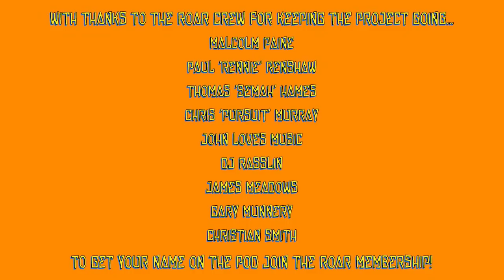Episode 49: Jumping Jack Frost, 1/3 - Saved by rave from a life of crime and time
ROAR meets one of the DJs who helped shape the early rave scene in JUMPING JACK FROST for a typically frank chat with this larger-than-life personality.

In the first of three parts of this romping journey through his fascinating life, the jungle and drum and bass legend talks about how came from the streets where violence and robbery was a part of life, and was in and out of Her Majesty’s Pleasure before finding a home in the emerging rave scene - even though it was seen by many of his peers as ‘devil music’.

Frost - AKA NIGEL THOMPSON - was one of a number of DJs who came out of South London  in the 1980s alongside FABIO & GROOVERIDER, and he talks about those exciting days, including the day he met his V RECORDINGS partner Bryan Gee while buying weed...and the rest is history!

Part 2, where Nigel discusses the time when jungle got dark and so did his life as he lost control to drug abuse before coming out the other side happier and healthier, is coming on WEDNESDAY, with the final part where he goes into some of the positive and negative aspects of the current DnB scene, is next FRIDAY.

Frost’s artwork today was drawn by DnB Illustrated.

ENJOY ALL THIS GREAT RAVE CONTENT? IN THAT CASE WE NEED YOUR SUPPORT TO KEEP GROWING AND DEVELOPING!

You can support us and get perks in return or donate anything you can on a monthly or one-off basis via PayPal